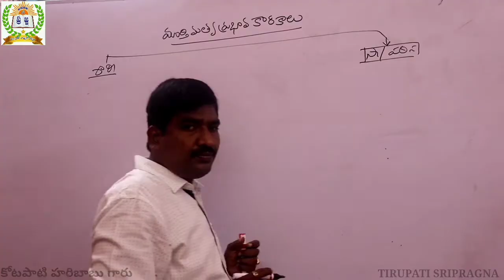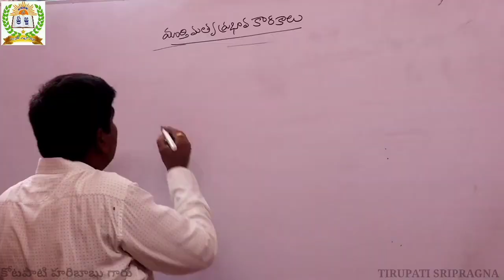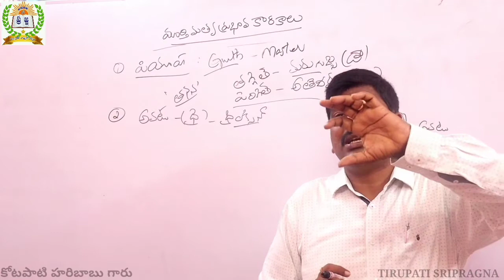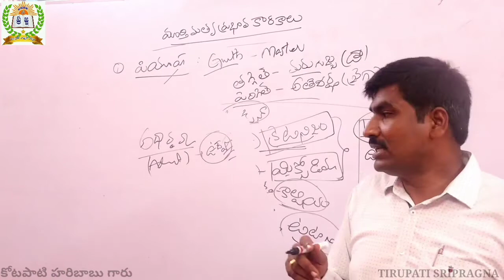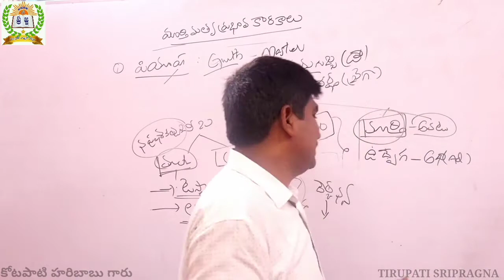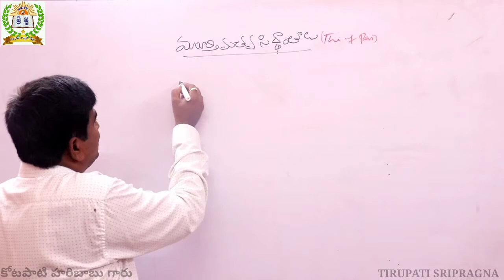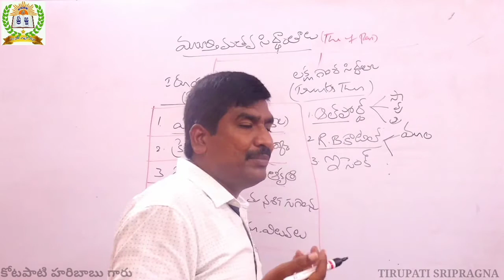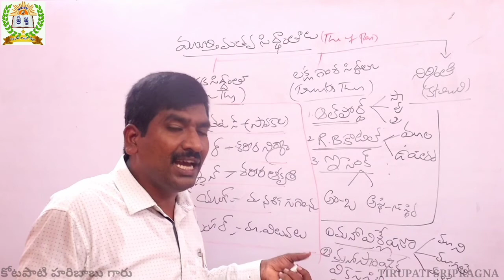మూర్తిమత్వ ప్రభావ కారకాలు & మూర్తిమత్వ సిద్ధాంతాలు